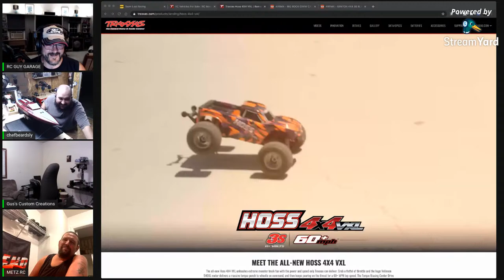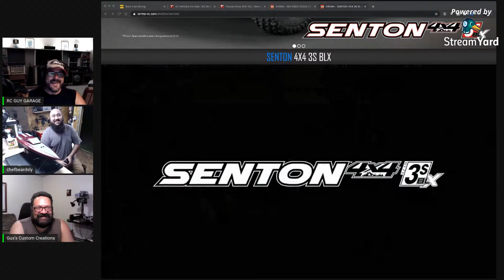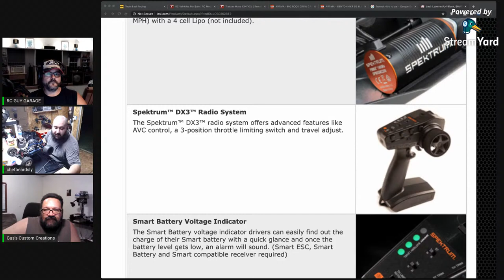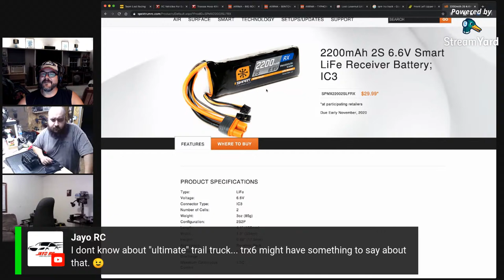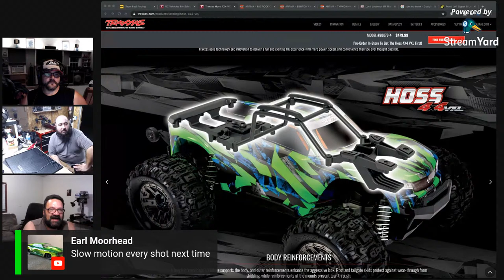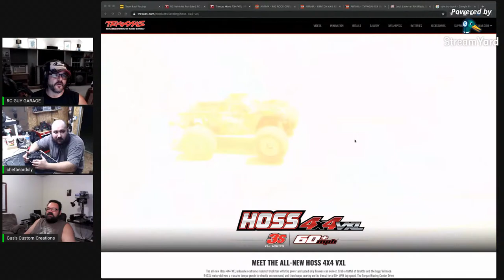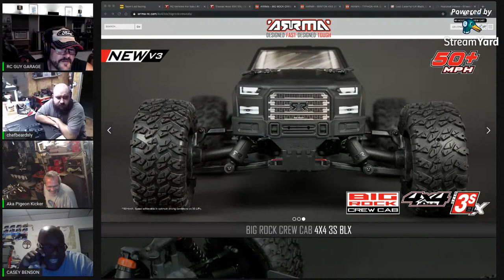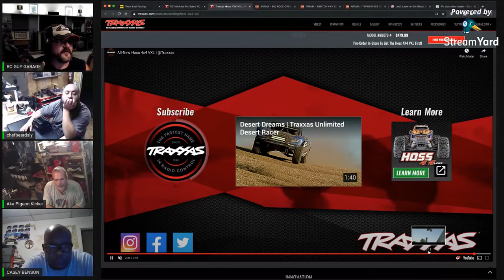Late Night LIVE with RC GUY GARAGE NEW RC RELEASES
Traxxas Making some moves Listing a new RC the HOSS VXL 3s  60MPH
THRASHER Ripping the Losi DB Pro AGAIN
XMAXX HARD THRASHER RIPPING the New Bash Spot
Arrma MOJAVE HARD RIPPING to FAILURE
RC GUY GARAGE Rally Car Challenge with Jayo RC

RC GUY GARAGE
Measuring wheel used in the video

LINK TO THE RCGG FACEBOOK GROUP (RC GUY GARAGE)
AMAZON & LINKS TO SOME STUFF I PERSONALLY USE
GOPRO MULTI Pocket Carry CHARGER
GoPro MULTI BATTERY CHARGER
CELL METER
UMX Turbo Timber
Turbo Timber
E-Flight Lipo 280
Venom Lipo 300
Progressive RC Balance & Charge ADAPTER
TEAM REDCAT SHOP
DIRECT LINK for the CAMO X4 Aluminum Hop-Ups

Precision Ball Bearings ABEC (36x10x3mm)

Traxxas Phone Mount

OPTIONAL MOUNT FOR GOPRO

Redcat Racing CAMO X4

Redcat Racing CAMO TT

TRAXXAS XMAXX

 TRAXXAS UDR

METRIC ALEN DRIVER

WLTOYS RC MINI BUGGY

REDCAT RACING TORNADO PRO

REDCAT RACING BLACKOUT PRO

GEN7 DRIVESHAFTS

My little DESK BUDDY
Anki VECTOR

CREALITY CR-10S

SILK GOLD FILAMENT

PROJECT SCOOTER 50CC

LED AUX LIGHT

LED H1 BULBS

2017 HONDA CRV PARTS & STUFF

REMY ALTERNATOR

6.0 Intake Gasket Kit

6.0 FORD OIL COOLER

FENDER FLARES

SMOKED HEADLIGHTS

 REMY ALTERNATOR

THULE LOAD BARS 65”

THULE FOOT PACK